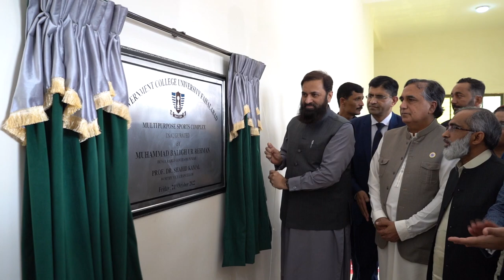GCUF 10th Convocation - 21-OCT-2022 - Highlights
Highlights of 10th Convocation of Government College University Faisalabad - Held on 21-OCT-2022